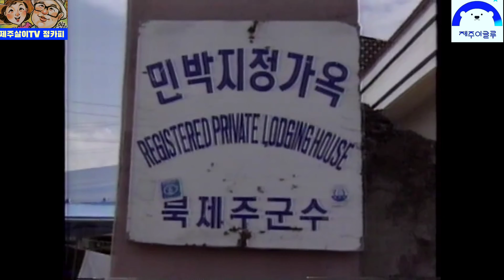이금희아나운서30년전모습공개/30년전제주함덕풍경?6시내고향/(제주살이TV정카피)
여러분,궁금하시죠?
이금희 아나운서의
30년전 모습...
KBS [6시 내고향]
30년전 제주함덕풍경...

"TV에서보다 실물을 보니
훨씬 더 예쁩디다!"
30년전 박용호 이금희 아나운서가 진행했던 [6시 내고향]에 제주리포터로 출연했던
고용천 사장님께서 30년전
제주함덕 소개영상을 보여주시더군요.

와우!
박용호 이금희 아나운서의  30년전 모습과 30년전 함덕해수욕장을 보니 엄청난 변화를 실감할 수 있더군요.

여러분도 궁금하시죠?
자아,30년전으로 출발~!

제주바다와 숲,오름,제주올레,
구석구석 제주여행이야기를 전해드리는 제주살이TV 정카피였습니다.

1막인생 서울살이 35년
2막인생 제주살이 7년차
월담시인 제주살이가 궁금하다?

서울에서 제일기획 수석국장 카피라이터를 떠나 제주이주 7년차 월담시인의 제주살이...

말하지 않아도 알아요~
얼굴만 보아도 알아~
그냥 바라보면~
음~마음속에  있다는 걸~

마을을 나누어요- 초코파이情

제주살이의 로망을 안고 떠났지만,국민CM SONG 초코파이 情카피를 썼던 그의 제주살이 현실은 어떨지?

월담시인 정카피의 제주살이 방송,첫회 방송이 시작되었습니다.
첫방송은 앞으로 진행될 개괄적인 방송의 방향을 소개하는 내용입니다.

유튜브방송이 젊은 사람은 기본이지만 중장년 4060세대가 될수록 필수가 아닐까 싶습니다.
초보 유튜버 월담시인과 함께 도전해 보시지 않겠어요?

유튜브방송 도전은 새로운 꿈과 열정으로 가슴이 뜨거워질 거예요.
저와 함께 시작해보자구요 파이팅!

1막인생 서울살이 35년
2막인생 제주살이 7년차
국민CM SONG 쵸코파이
정카피의 제주살이TV 이야기

35년만의 혹한 제주겨울연가/풍산개와 진돗개의 결투?놀이?

화성의 우주기지 닮은 이색돔숙소

우주선 이색숙소
[제주이글루]에서/색다른 추억을!